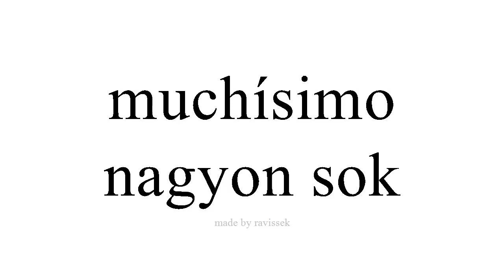Ismerje meg a spanyol nagyon sok